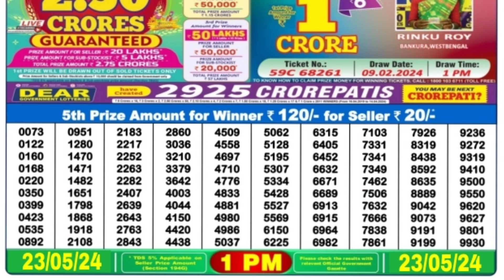🔴 Morning 1 P.M. Dear Nagaland Live Lottery Sambad Result Today ll Date-23/05/2024 ll